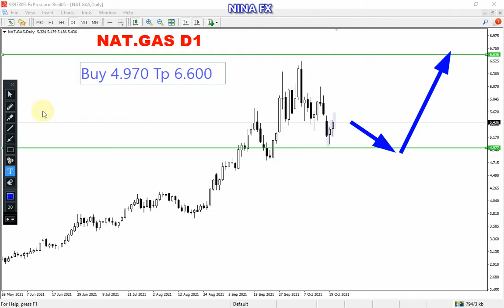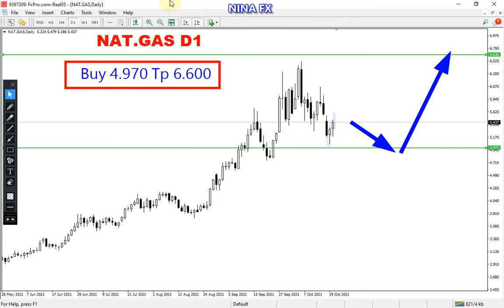NATURAL GAS DAILY Chart Analysis on October 21, 2021 by Nina Fx